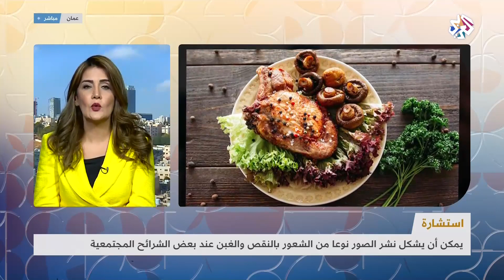ماهي دلالات نشر صور موائد الإفطار؟ ومتى يجب أن نتجنّب ذلك؟ | صباح النور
في ظل تردي الأوضاع الاقتصادية في عدد من الدول جراء ما خلفته جائحة كورونا، يطالب البعض بعدم نشر أي صور للموائد الرمضانية على مواقع التواصل الاجتماعي.
فماهي دلالات هذه الصور ومتى يمكن نشرها ومتى نتجنب ذلك؟
الإجابة مع الاختصاصية في علم الاجتماع د. فاديا ابراهيم

▼ تابع التلفزيون العربي على مواقع التواصل الاجتماعي
فيسبوك